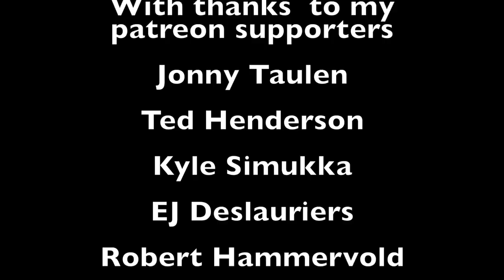🔴Building a Post and Beam Garage 35/35 Last vlog, my work is done.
This is the last vlog following building a post and beam garage. The last bits and bobs will be done by the owner.

To financially support the making of these films directly, please consider becoming a patron. Follow this link for details;

©Lucas Richard Stephens / Bono 2017